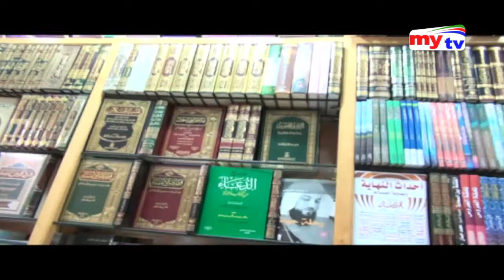Musafir 06 (মুসাফির- পর্ব-৬)